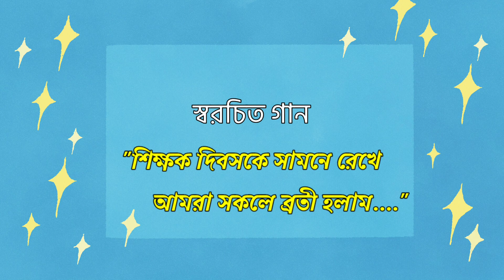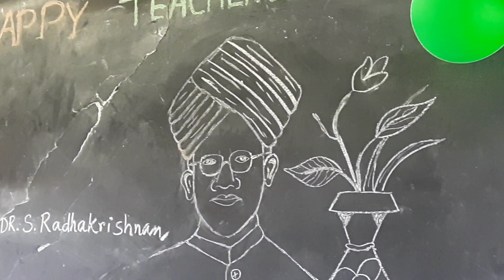শিক্ষক দিবসের গান| Haripur High Madrasah| Happy Teachers Day 2023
শ্যামশ্রী দাসের স্বরচিত গান। "শিক্ষক দিবসকে সামনে রেখে আমরা সকলে ব্রতী হলাম..."। Haripur High Madrasah Banshihari. Happy Teachers Day 2023.